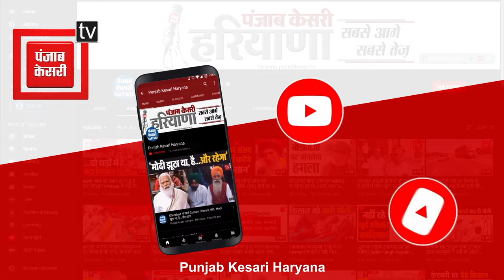संजय सिंह की जीत पर माला पहनाकर बृजभूषण का स्वागत,देखिए वीडियो